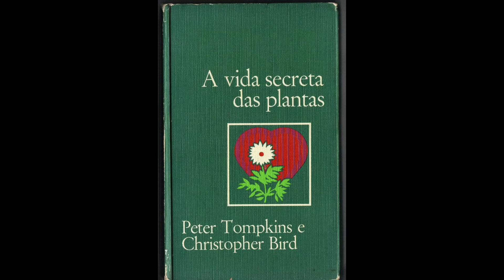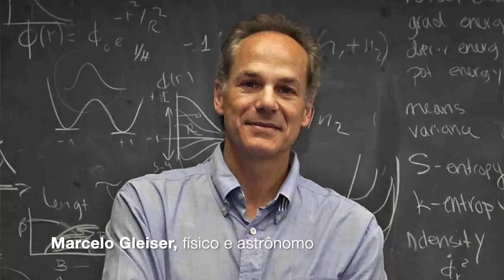EU CONVERSO COM PLANTAS: a CIÊNCIA por trás desse relação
plantas anthurium ciência A partir de estudos de cientistas, botânicos e pesquisadores - professores de universidades renomadas em pontos diferentes do mundo -, meu amigo Jefferson e eu trouxemos um pouco do embasamento científico por trás do que ainda estamos descobrindo sobre as plantas. A racionalidade botânica e as técnicas de cultivo são tônicas do canal. Contudo, seria possível afirmar que as plantas são sencientes? Conversar com as plantas pode ter alguma representatividade prática, com base científica? Iniciamos neste episódio essa discussão, um tema que eu queria muito revelar aos meus seguidores e que (também) conduz meu cotidiano no cultivo e, mais, na minha relação com as próprias plantas.

Link para o compilado da pesquisa para a produção deste ep

No mais, se você curte ou está interessado em saber mais sobre o conceito de Coleção de Plantas no Brasil e no Mundo:

Não se esqueça de se inscrever no meu canal do YouTube, ativar o sino para receber todas as notificações de atualização, incluindo atualizações na Comunidade, curtir o episódio e compartilhar com seus amigos ou pessoas que você conheça e que possam se interessar por esse universo do colecionador de plantas..